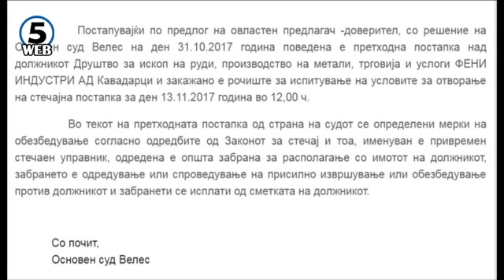Велешкиот суд ќе одлучува има ли услови да отпочне стечајна постапка во Фени